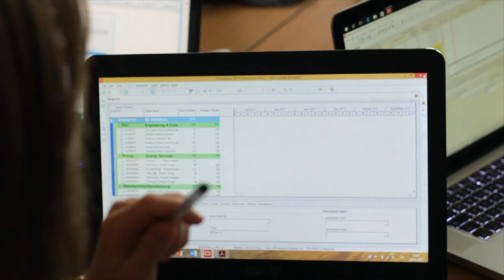Raffaella Modesto hired in Aleandri Bari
Manchester 26th Edition Placement Course for Professional Engineers Construction and Oil & Gas Sectors